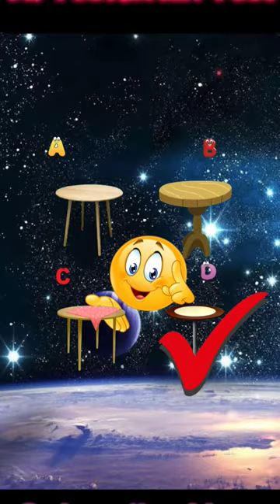Iq Test\Brain Test|Balveer Cartoons|😂😋tmkoc